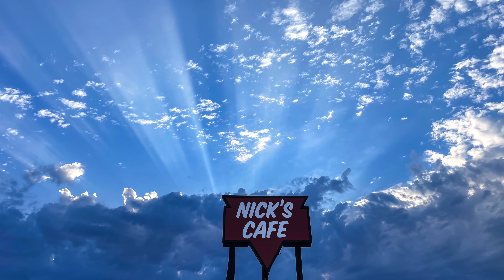Labor Day Ride - Blue Ridge TX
Out early for a Labor Day ride to Blueridge TX.   It was a good ride... Join me!!

Shout outs:  Road Glide, Goldwing Moments, Cruiseman's Garage, Thomas Heaton Photography, Adam Gibbs Photography, Fototripper, Mads Peter Iverson Photography, and Nick Page Photography.

2023 Honda Goldwing DCT Tour - Ardent Red
Rode Wireless Me
Canon R5 & RF Lenses
Icon Stormhawk Boots
VANTrue F1 Dash Cam
QuadLock Wireless Charging Solution and Mounts
ChinMount GoPro Helmet Mounting Solution
Sheoi Neotec II Motorcycle Helmet